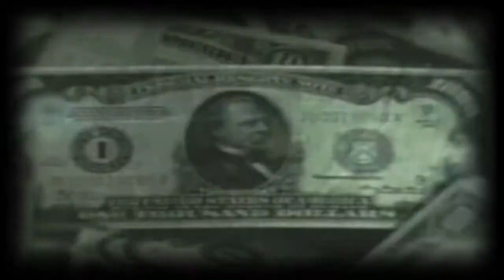WWE 2K14 Prodigy x LoD Camo Entrance